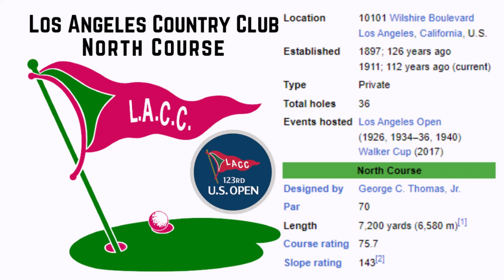The Los Angeles Country Club (North Course) - Microsoft Flight Simulator STADIUM LANDING!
Today we visit Los Angeles, California and their incredible The Los Angeles Country Club (North Course)!

History:

The Los Angeles Country Club is a golf and country club on the west coast of the United States, located in Los Angeles, California. In the fall of 1897, a group of Los Angeles residents organized the Los Angeles Golf Club, and a 16-acre (6.5 ha) lot was leased at the corner of Pico and Alvarado streets (now part of the Alvarado Terrace Historic District) for a nine-hole golf course. Called "The Windmill Links," the course was named for a makeshift clubhouse crafted from the bottom of an abandoned windmill. Through the middle of 1898, this site served as the club's home until the course became too crowded. The club was removed to Pico Heights, at Hobart and 16th streets. The new home was named "The Convent Links" for its location behind a convent near Rosedale Cemetery. Again, nine holes were laid out for play, but by the spring of 1899, this course and clubhouse had also become too restricted for play.

The search committee for a new site, consisting of the club founders Joe Sartori and Ed Tufts, found the club's new home just 0.2 miles (300 m) west, on the northeast corner of Pico and Western. The clubhouse was transported intact to a new site in Beverly Hills, and it was expanded there. The club also laid out an 18-hole course. The club reopened on May 30, 1911. It now has 36 holes of golf, and tennis courts. The original golf course was laid out by Joe Sartori, Ed Tufts, Norman Macbeth, and Charles Orr. Later, the courses were redesigned by Herbert Fowler and George C. Thomas, Jr., and again by Thomas with William P. Bell in 1927–28.

The club hosted the 1930 United States Women's Amateur Golf Championship; Glenna Collett Vare defeated Virginia Van Wie in the final match. The club hosted the 1954 U.S. Junior Amateur Golf Championship; Foster Bradley defeated Al Geiberger in the final match. The club hosted the 2017 Walker Cup, won by the United States. In 1996 and 1997 an extensive renovation of the North and South courses was completed. In February 2010, an extensive restoration of the North Course by Gil Hanse and Thomas biographer Geoff Shackelford took place to return the course to George C. Thomas, Jr.'s design from 1921. The course reopened in October 2010. The North course hosted the first Los Angeles Open 97 years ago in 1926, and it returned four times: 1934, 1935, 1936, and 1940. The most recent in 1940, won by Lawson Little, was plagued by heavy rains. On July 22, 2015, the United States Golf Association (USGA) announced that Los Angeles Country Club was selected to host the 123rd U.S. Open in June 2023. The first major championship held at the club, it will be the first mens' major in the Los Angeles area in 28 years, and the area's first U.S Open in 75 years.

Music
Song: Oceanside
Artist: Brendon Moeller